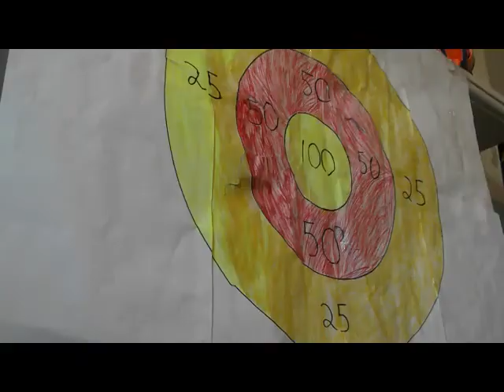Nerf N-Strike Elite MEGA Centurion Firing Test